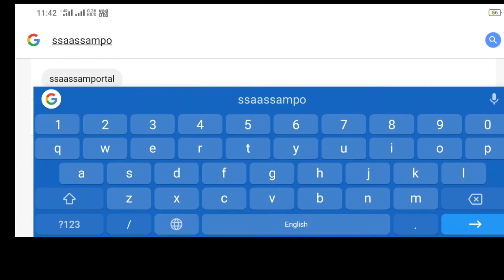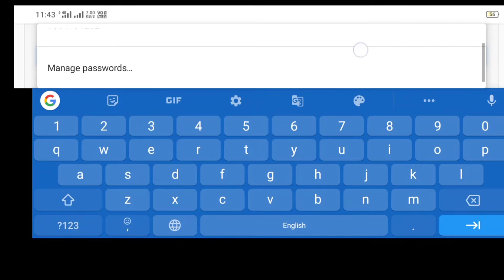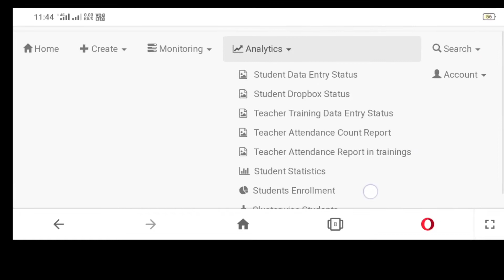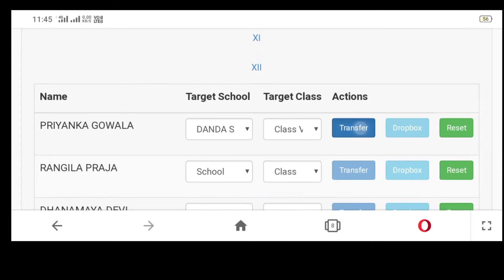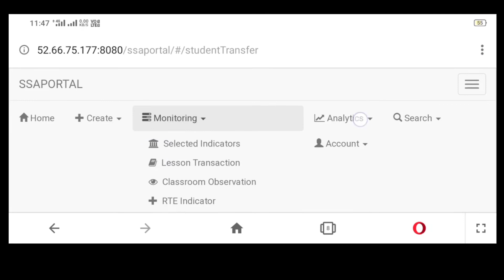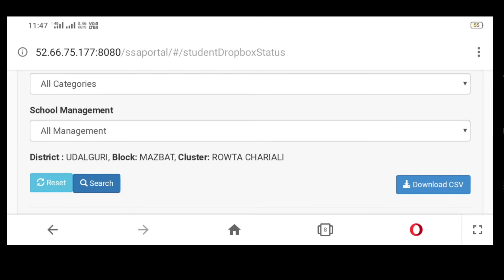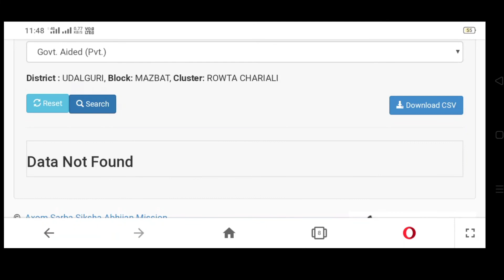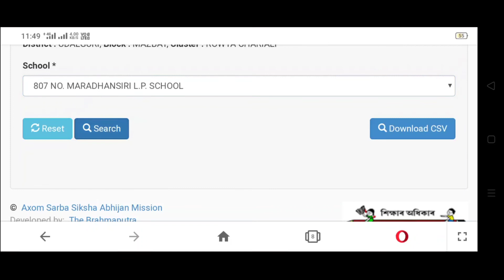How to transfer student in ssaassam portal.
How to transfer student in ssaassam portal. How to transfer student in Dropbox.
How to transfer student in another class.
Easy process to transfer student in ssaassam portal.